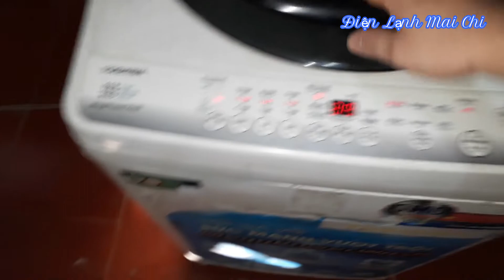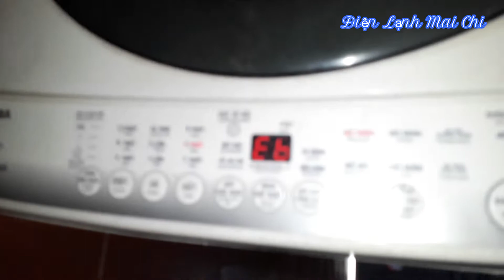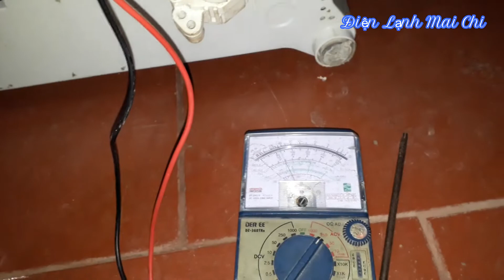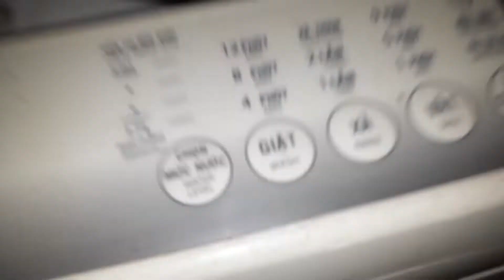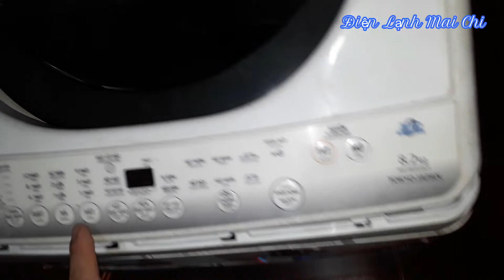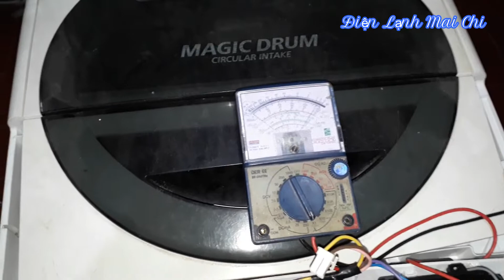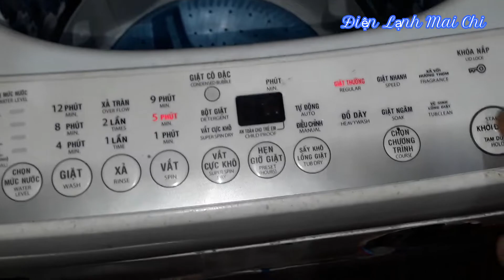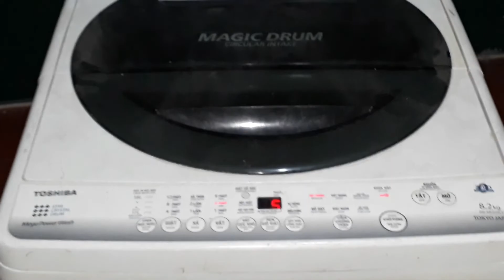Máy giặt Toshiba E920 báo lỗi Eb || ❤️ Điện lạnh Mai Chi ❤️